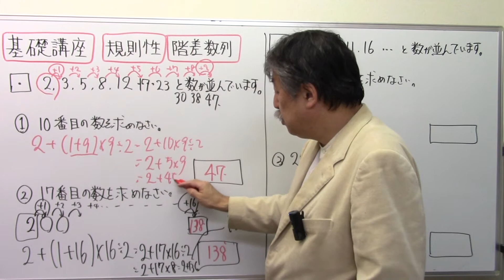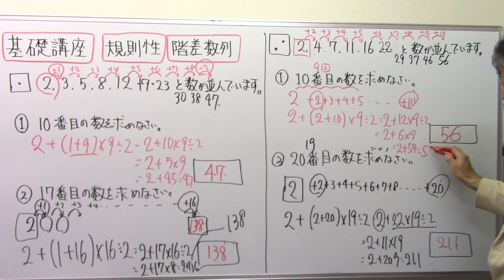第271回規則性⑥階差数列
日能研 サピックス 早稲田アカデミー♯浜学園♯英進館♯四谷大塚♯馬淵教室#東京大学＃早稲田実業♯塾なし＃独学♯自力＃かんずめ塾いや＃桜葉塾＃中学受験国語＃中学受験国語専門＃中学受験過去問#過去問研究#田中学習会＃中学受験国語知識＃宝塚歌劇団＃宝塚歌劇＃宝塚＃桜良花嵐＃市進＃古文＃マドンナ古文＃漢文#とある男が授業をしてみた♯佐藤ママチャンネル＃数学を数楽に＃慣用句#部首中学受験社会＃ニュートン算#滑車#動滑車#四字熟語中学受験理科＃時計算＃主語と述語＃四字熟語聞き流し#同音異義語#修飾語＃流水算＃滑車の原理#公務員試験＃教員採用試験＃慣用句聞き流し＃倍数算既約分数＃消去算＃第二次世界大戦#浮力中学受験#対義語#豆電球#直列＃並列回路#明るさ＃月の満ち欠け中学受験#ことわざ聞き流し＃ことわざ#熟語の構成#熟語の成立ち＃月の満ち欠け#部首名＃動滑車定滑車組み合わせ＃四字熟語覚え方＃売買損益＃売買損益中学受験＃差集め算＃通過算＃食塩水の問題＃素数＃逆数＃武蔵中＃練馬区